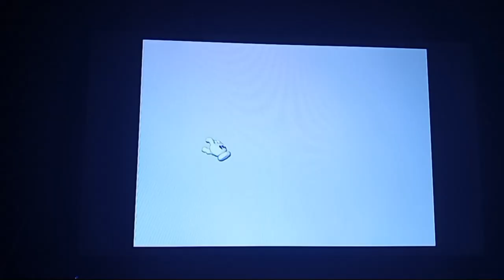Super Mario 64 - SMC Gaming #4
SuperMegaChris characters, Mario and Toad play Bob-Omb Battlefield and Whomp's Fortress on Super Mario 64 for Nintendo 64 (played on Super Mario 3D All-Stars for better quality).
In this video Mario tries to speedrun the levels while being made fun of and annoyed by Toad, until he finally reaches his breaking point!

0:00 Intro
0:38 Game Start
3:15 Big Bob-Omb On the Summit
10:16 Chip Off Whomp’s Block
14:34 Outro